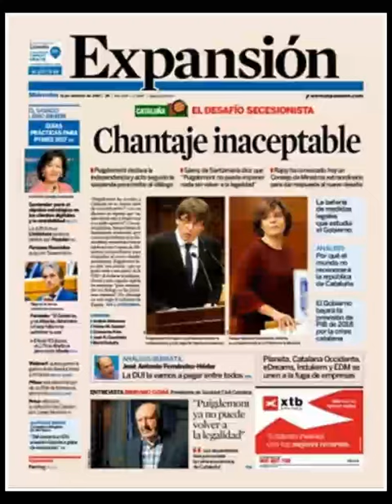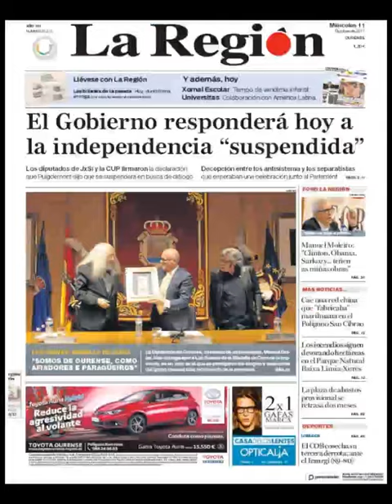Noticias Miércoles 11 Octubre 2017 Titulares Portada Diarios Periódicos España Spain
¿Que le Parecio este día?